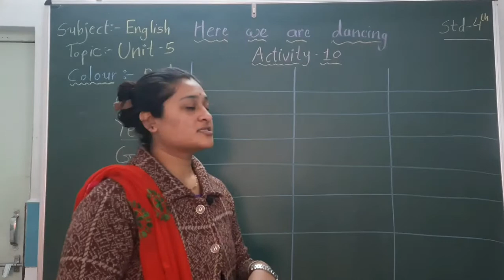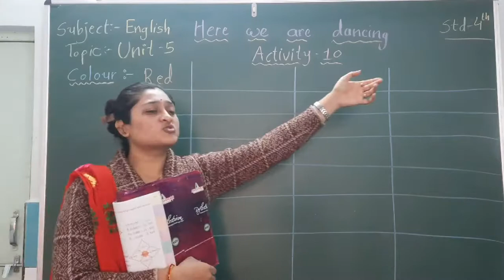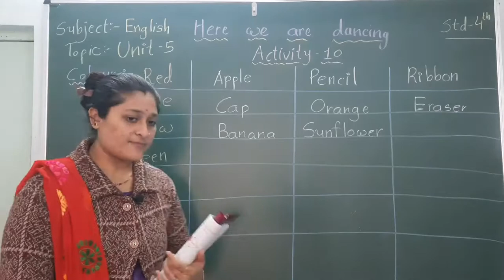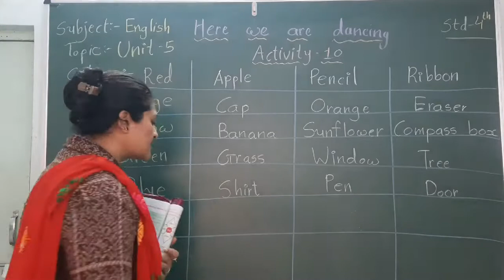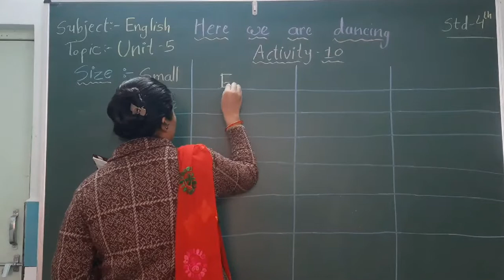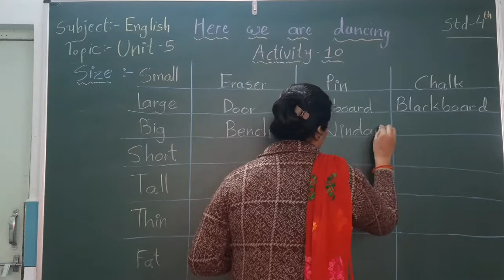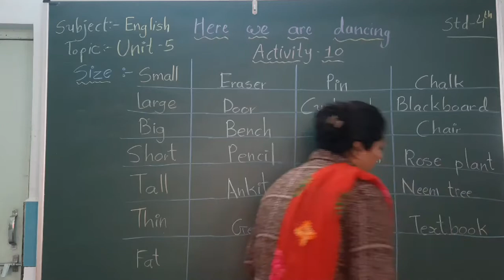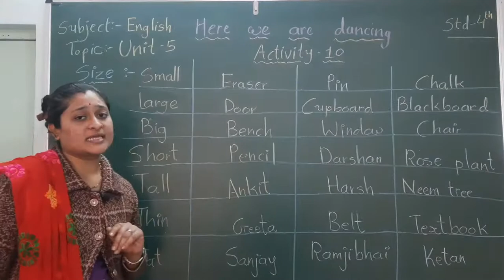ધોરણ-૪, વિષય-અંગ્રેજી,Unit- 5: Here we are dancing (Activity-10) (ભક્તિમેમ)